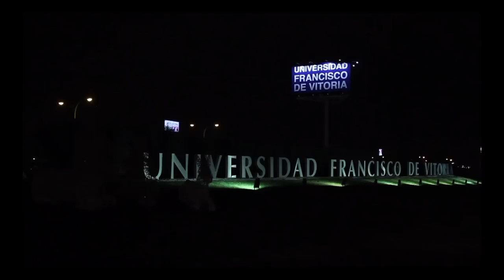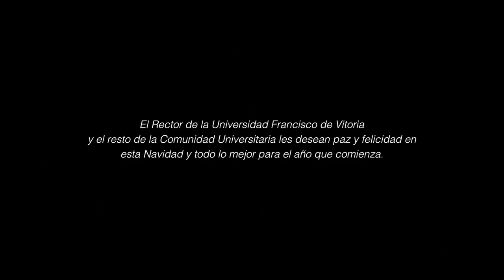¡La UFV te desea una Feliz Navidad!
El Rector de la Universidad Francisco de Vitoria y la Comunidad Universitaria les desean paz y felicidad en esta Navidad, y todo lo mejor para el año que comienza.